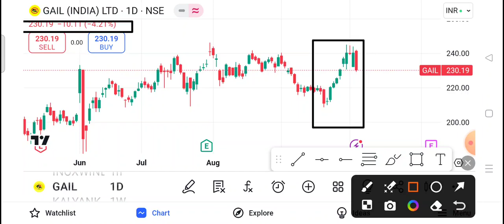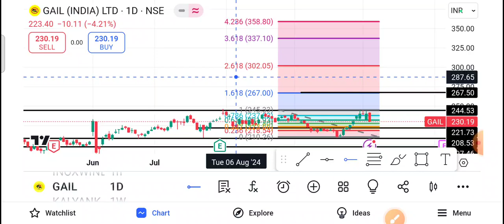Gail Share Latest News | Gail Share News Today | Gail Share Price Today | Gail Share Target